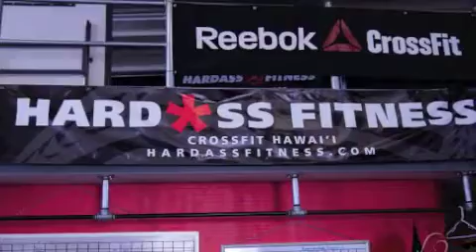CrossFit Hawaii 14 3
Hardass Fitness / CrossFit Hawaii - Honolulu HI
Thanks to all the incredible people at CF Hawaii for your hospitality and 'Aloha nature'! Mahalo!